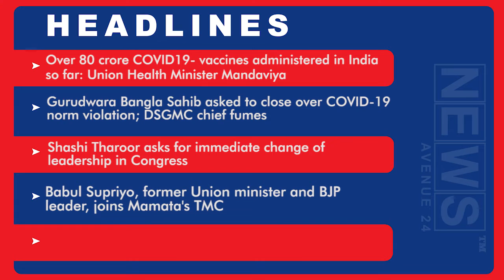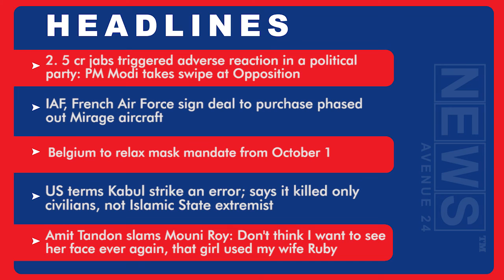Top 10 Evening News 18th September Saturday | News Avenue24 | English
📰 Over 80 crore COVID-19 vaccines administered in India so far: Union Health Minister Mandaviya

📰 Gurudwara Bangla Sahib asked to close over COVID-19 norm violation; DSGMC chief fumes

📰 Shashi Tharoor asks for immediate change of leadership in Congress

📰 Babul Supriyo, former Union minister and BJP leader, joins Mamata's TMC

📰 'Looking forward to more': Rahul Gandhi, as India completes over 2 cr single-day vaccination

📰 2.5 cr jabs triggered adverse reaction in a political party: PM Modi takes swipe at Opposition

📰 IAF, French Air Force sign deal to purchase phased out Mirage aircraft

📰 Belgium to relax mask mandate from October 1

📰 US terms Kabul strike an error; says it killed only civilians, not Islamic State extremist

📰 Amit Tandon slams Mouni Roy: Don't think I want to see her face ever again, that girl used my wife Ruby